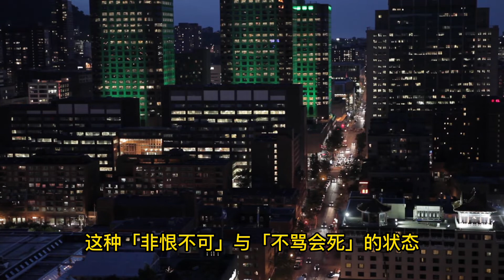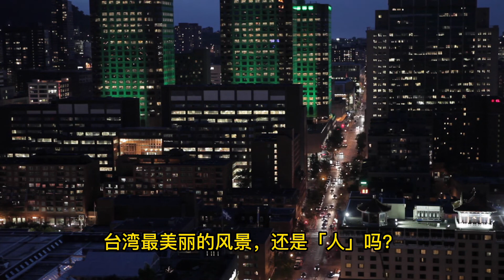台湾难道进入非恨不可＋不骂会死的恐怖时代？